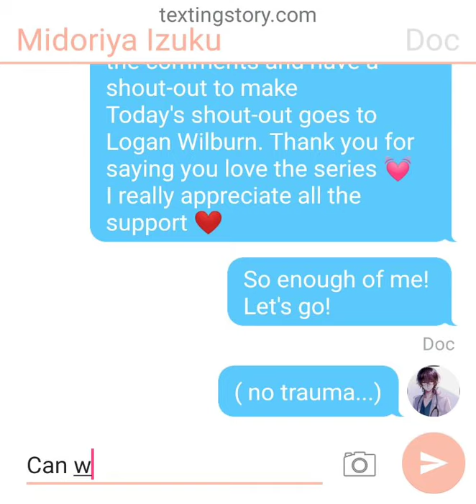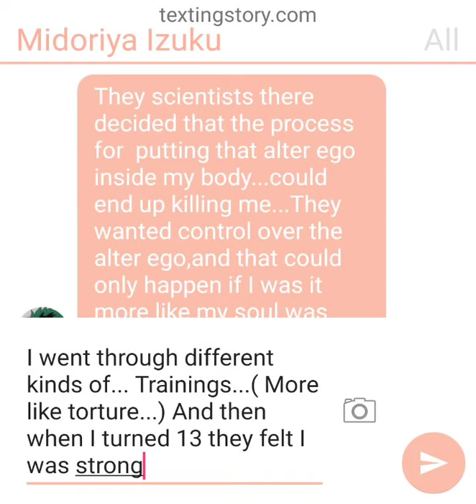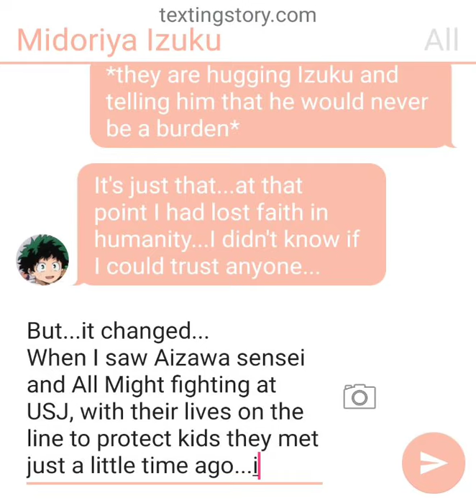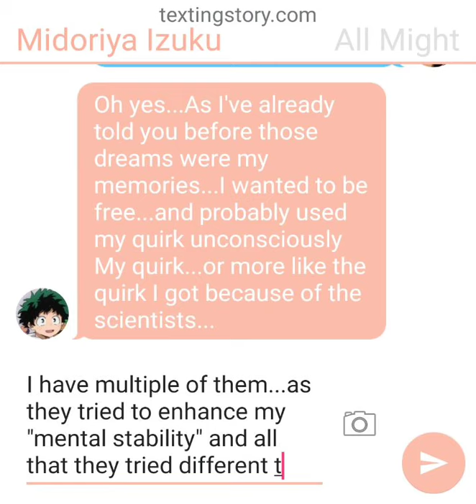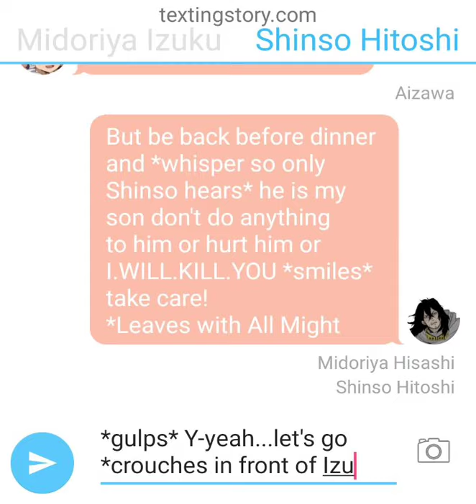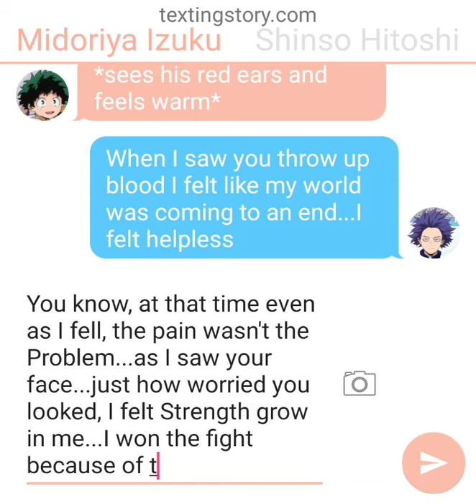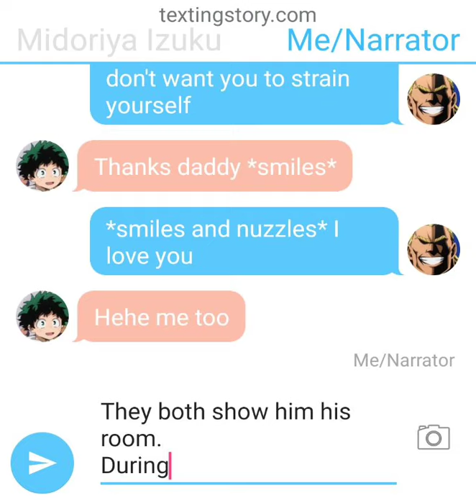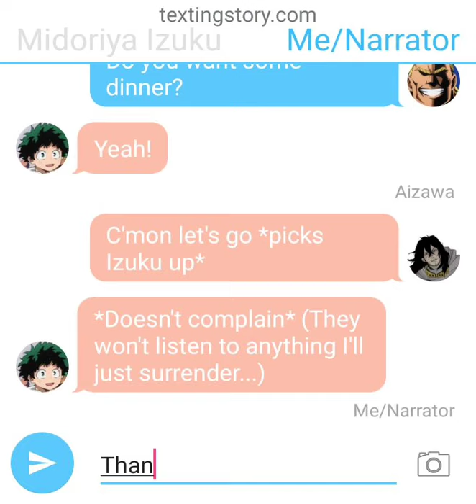Dadzawa Text story ll Who is he? ll Part 5 ll BNHA AU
Hey,
The part 5 is here,
I want you guys to think of a name I should call you guys with...
I hope you enjoy the part
Peace ❤️❤️❤️